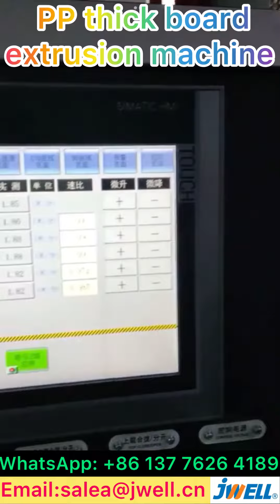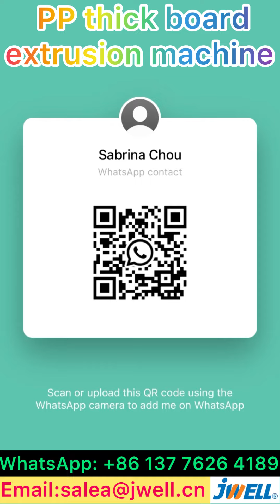PP thick board extrusion machine 20------0086 137 7626 4189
PP thick board extrusion machine,
Contact Sabrina for details: